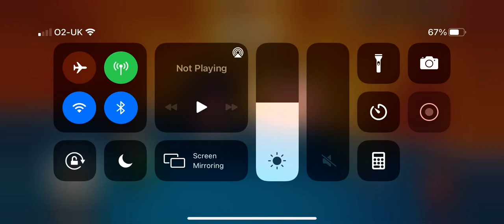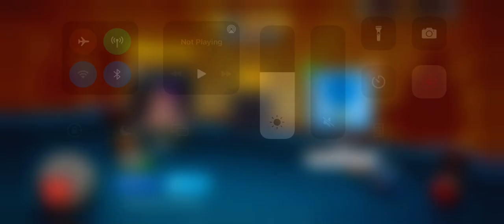Poll Games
To those who wants to bit me, come and join please..Looking forward..